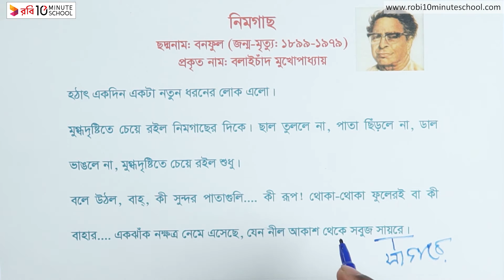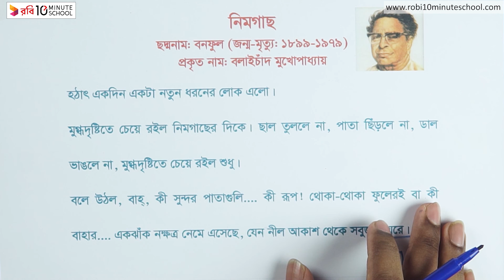SSC | নিমগাছ | বাংলা ১ম পত্র | মূলভাব, শব্দার্থ ও টীকা, লেখক পরিচিতি ও পাঠ পরিচিতি (Class 05)